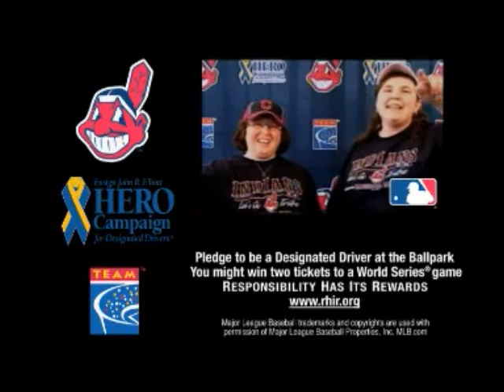Indians Fans Don't Let Fans Drive Drunk